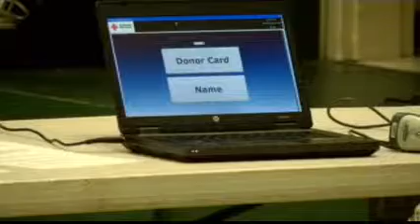ABAC baseball helps out with blood drive